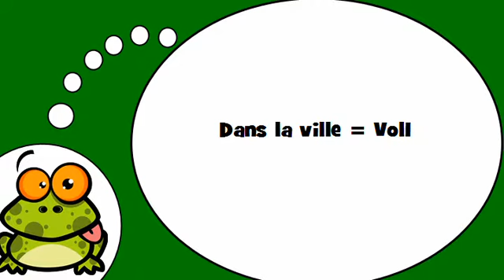在全市第1